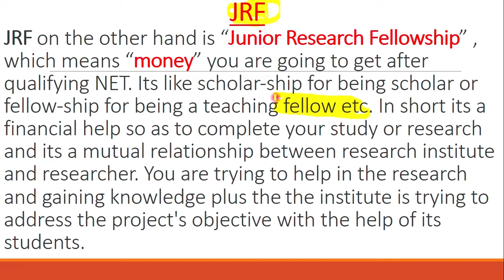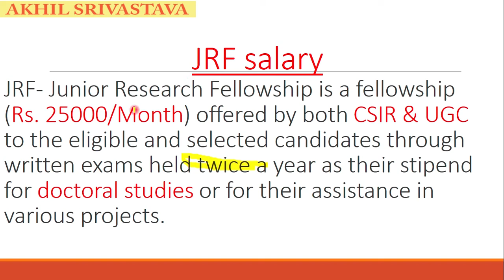JRF ki salary | Akhil Srivastava